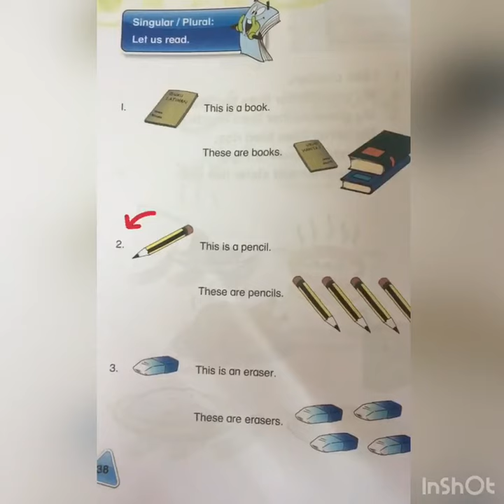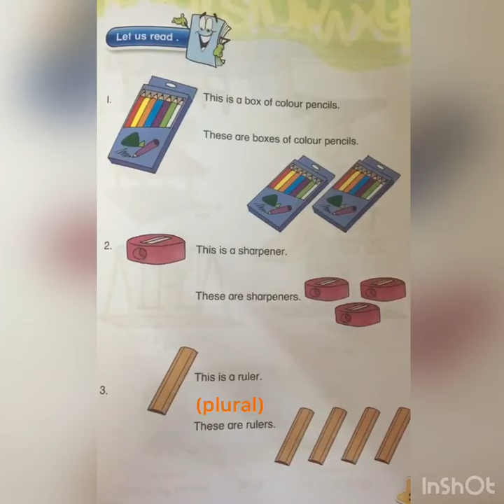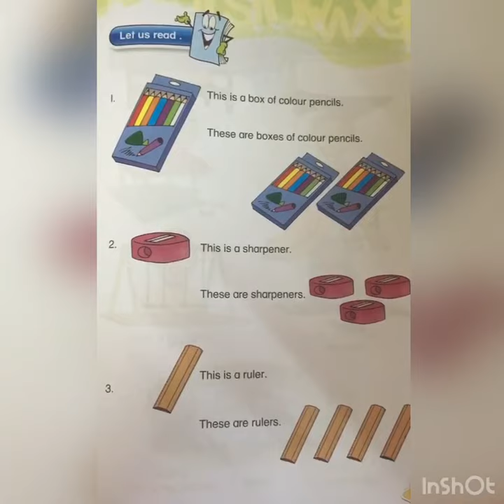English: Singular & Plural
Suara oleh Cikgu Hazwani.